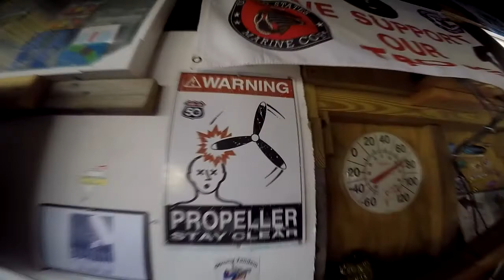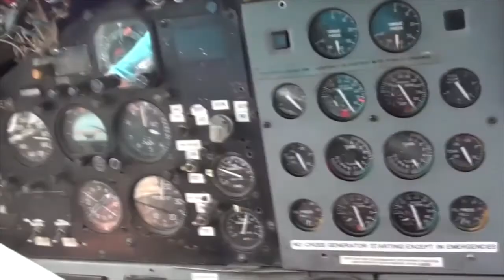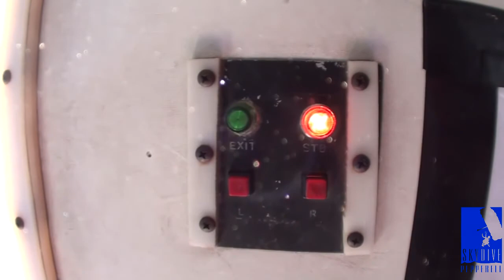Skydive Pepperell - 05/20/2021 Richard Luong